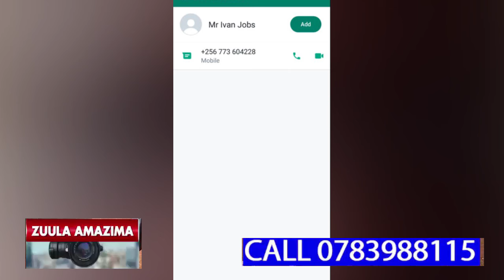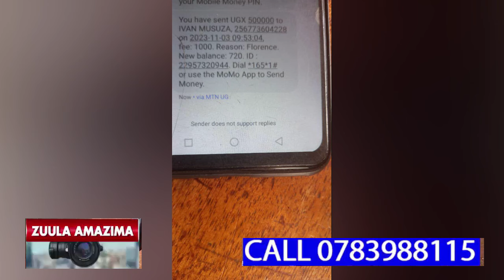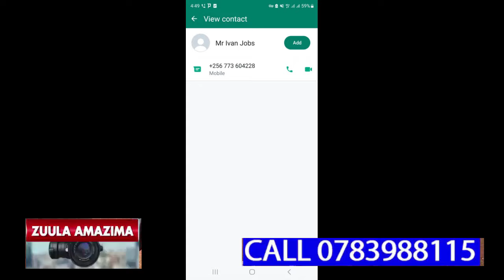Kadama asazewo okwetta oluvanyuma lwokumufeera obukadde 17 mbu bamutwala mu America